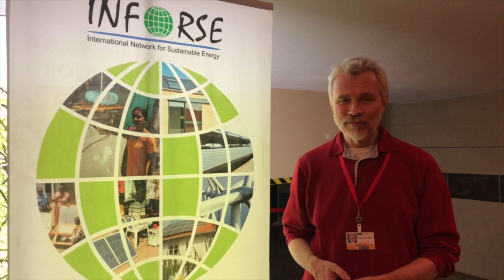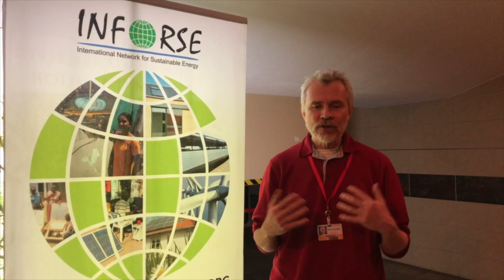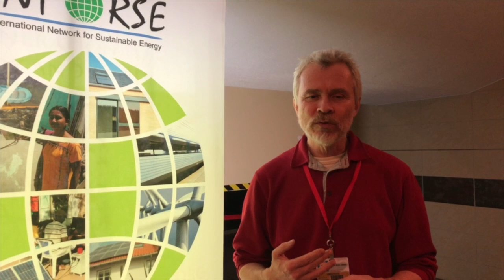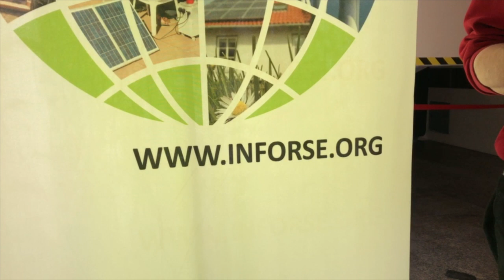Gunnar Boy Olesen Koordinator von INFORSE - auf der UN-Klimakonferenz 2018, COP24, Climate Change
Gunnar Boy Olesen aus Dänemark ist Mitbegründer und langjähriger Koordinator  von INFORSE . Er erzählt uns, wie die NGO's innerhalb dieses Netzwerkes international miteinander arbeiten, und welche tollen, kraftvollen Klimaprojekte  dadurch schon umgesetzt werden konnten.
Da hören wir jetzt mal zu!